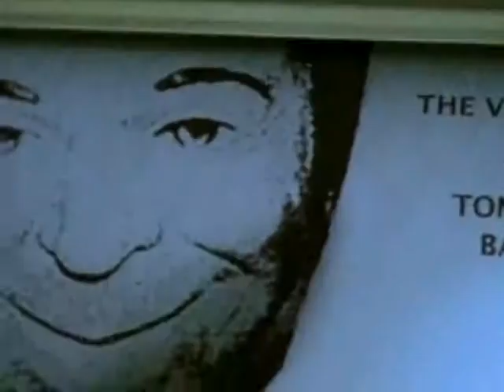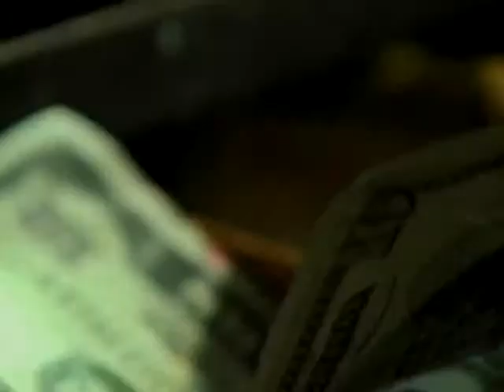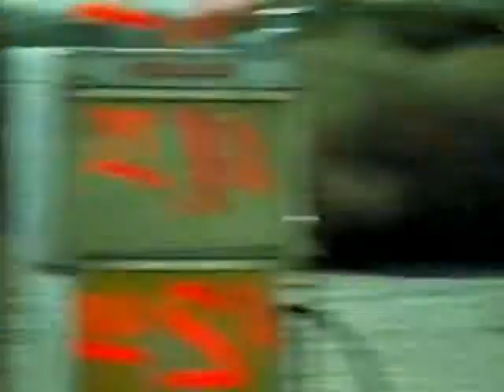Chicane Stoned In Love